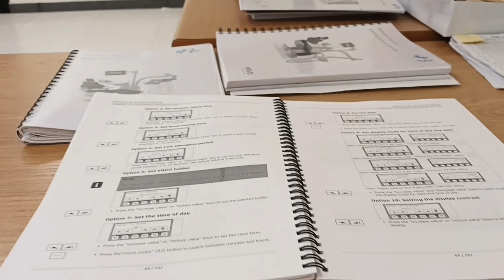update my new office